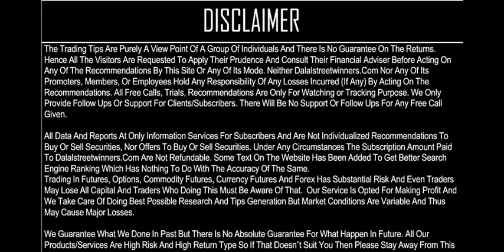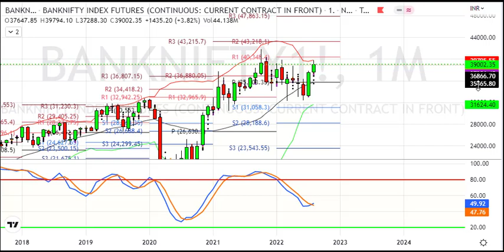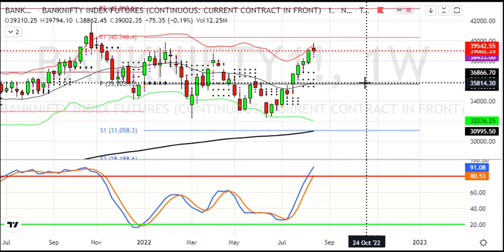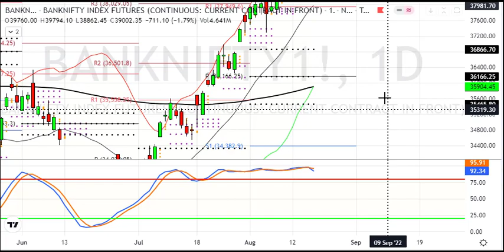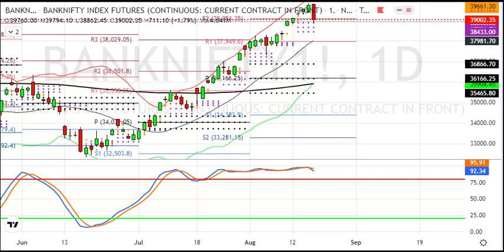BankNifty Weekly Analysis for 22 to 26 AUG 2022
1. Daily 1-2 Nifty Banknifty future tips
2. Intraday and Positional (2-3 days holding ) calls
3. 90% profit making accuracy with 1:2 risk reward ratio
4. must have capacity to maintain 3 Lakhs+
5. Expected monthly average returns are 75K to 80K
6. Charges 5k/monthly or 30k/yearly.

1. Daily 1-2 Nifty banknifty & stock Options tips
2. Intraday and Positional (2-3 days holding) calls
3. 90% profit making accuracy with 1:2 risk reward ratio
4. Must have capacity to maintain 50k+
5. Expected monthly average returns are 20K to 25k
6. Charges 3k/monthly or 12k/yearly.

1. Daily 1-3 calls in gold, silver, copper, crudeoil & naturalgas futures
2. Intraday and Positional (2-3 days holding ) calls
3. 90% profit making accuracy with 1:2 risk reward ratio
4. must have capacity to maintain 5-6 lakhs
5. Expected monthly average returns are 1 to 1.25 lakhs
6. charges 5k/monthly or 30k/yearly.

1. Daily 1-2 calls in rupee futures
2. Intraday and Positional (2-3 days holding ) calls
3. 90% profit making accuracy with 1: risk reward ratio
4. must have capacity to maintain 60k t 100k+
5. Expected monthly average returns are 40K to 43K
6. Charges 5k/monthly or 30k/yearly.

1. Daily 1-2 calls in NSE Stocks
2. Pure Intraday calls
3. 90% profit making accuracy with 1:2 risk reward ratio
4. must have capacity to maintain 50k
5. take each position worth 1 lakhs rupees
6. Expected monthly average returns are 20K to 25K
7. charges 3k/monthly or 12k/yearly.

1. Fix Returns (3 to 5% / Month).
•1 Months Prior intimation is required for Permanent closure.

2.High Risk Higher Return Account Management
•30:70 Profit Sharing basis.
• 10K Security Deposit (Refundable at end).